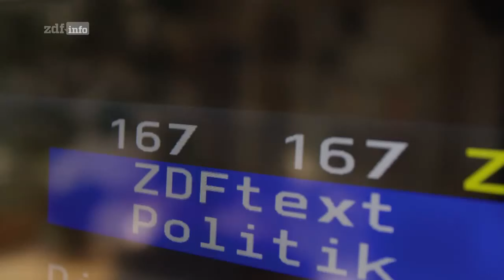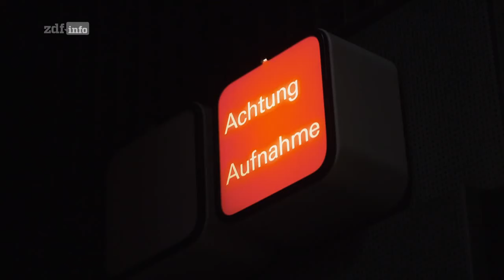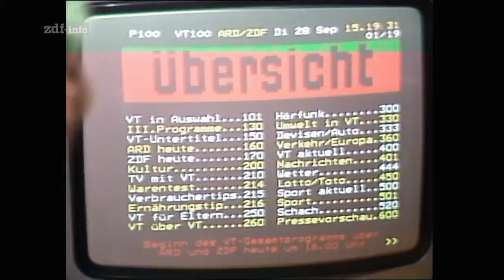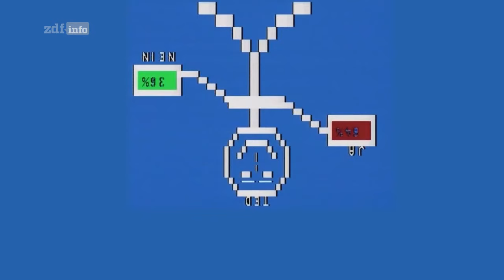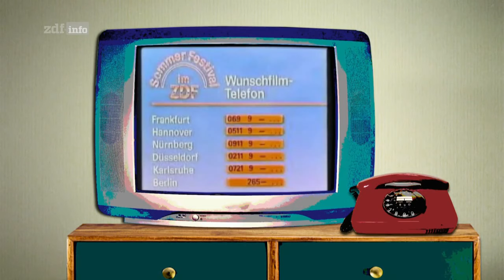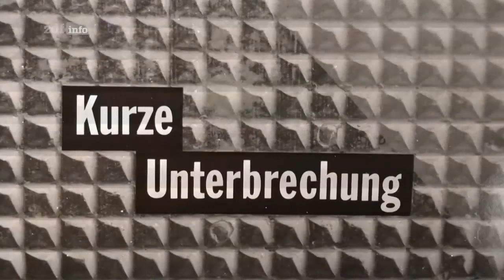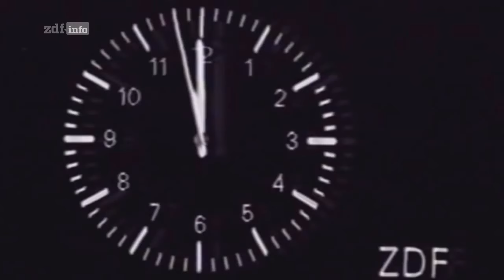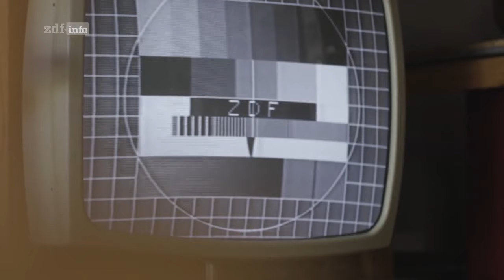Das war dann mal weg: Testbild, Sendeschluss & Co. (Verschwundene Dinge unseres Alltags)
Was machte eigentlich eine Fernsehansagerin? Und wozu brauchte man eine Störpappe? Und ein Testbild zum Sendeschluss soll es beim guten alten Fernsehen auch mal gegeben haben.

Beitragslänge:
    44 min
Datum:
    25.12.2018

Inzwischen gibt es all das nicht mehr. Viele Menschen haben gar kein Fernsehgerät mehr. Und doch erinnern wir uns gerne an die Dinge des Alltags aus der Vergangenheit, die uns einmal so bekannt und vertraut waren.
Eine Zeitreise zu genialen Erfindungen

Die ZDFinfo-Reihe "Das war dann mal weg" widmet sich auf unterhaltsame und informative Weise ausgestorbenen Dingen aus unterschiedlichen Lebensbereichen. Wie funktionierte ein Fernschreiber? Und was hat ein Bleistift mit einer Musikkassette zu tun?

Die Dokumentationsreihe nimmt die Zuschauer mit auf eine wahre Zeitreise. Die Älteren haben vielleicht nie gemerkt, dass Telegramme und Telefonzellen irgendwann mal verschwunden waren. Und die Jüngeren vielleicht nie gewusst, dass es sie überhaupt gab. Prominente steuern ihre persönlichen Anekdoten zu den Kultgegenständen der Vergangenheit bei, Animationen sorgen für so manchen Aha-Effekt.